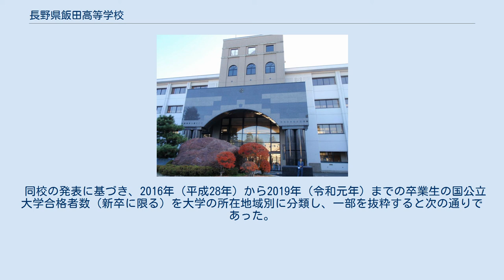長野県飯田高等学校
長野県飯田高等学校（ながのけん いいだこうとうがっこう）は、長野県飯田市上郷黒田にある公立高校。
 地元では旧校名である「高松」の名称で呼ばれている。
 自由な校風を尊重しており、校則が少なく、制服ではなく私服での通学となっている。
生徒会を自治会と呼称し、過去より学生主体の学校を目指していた風潮が現在でも少なからず受け継がれる。
 部活動は、「班」活動と称している。
平成27年度現在、26の運動班、15の学芸班、7の同好会がある。
なかでも、ラグビー班は県内においては花園出場8回（平成30年度現在）の強豪校として知られる。
 普通科と理数科がある。
1コマ55分授業、6時限であり、木曜日はそれに加えてLHRが行われる。
 文化祭は「高松祭」と称し、その名称は旧称に由来する。
最後にボディーペイントなどをして火の周りを回るファイヤーストームがある。
花火も打ち上がる。
 但し、電車代の節約の為に下山村駅から徒歩で向かう生徒もいる。
飯田市内は路線がオメガカーブを描くため、上り列車に乗り遅れそうな場合や、下り列車の到着では間に合わない場合は下山村駅で乗降して走った方が、ともに電車より先に着くことが可能である。
伊那上郷駅から下山村駅までは飯田線で5駅だが、直線距離は2kmでその直線上に当校がある。
路線に沿うと6kmで列車は大概13分〜20分で走行する。
「下山ダッシュ」と言われ、当校の卒業生である長野朝日放送の草田敏彦アナも自身の担当する番組「abnステーション」で取り上げられた際「自分も高校時代に下山ダッシュをやっていた」と明言している。
 同校の発表に基づき、2016年（平成28年）から2019年（令和元年）までの卒業生の国公立大学合格者数（新卒に限る）を大学の所在地域別に分類し、一部を抜粋すると次の通りであった。